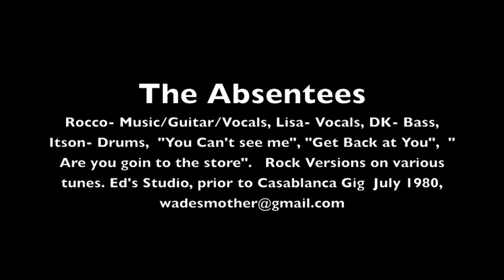The Absentees- "Cant See me", "Get back at u", "R U going to the Store?"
Recorded in Ed's studio July 1980, see Ihatemusic.org for more Absentees information and the complete story written by Rocco Roll.